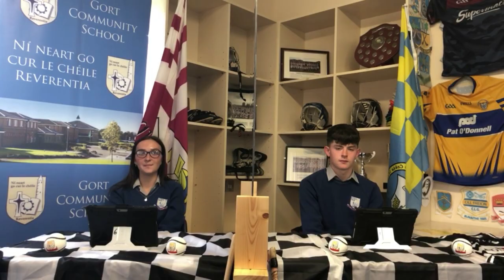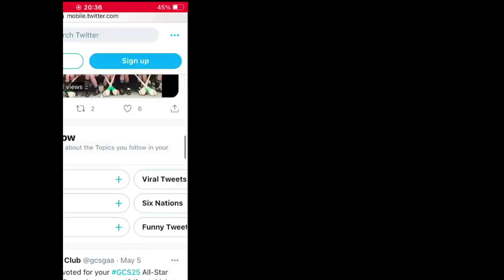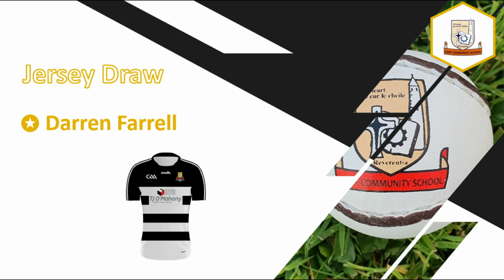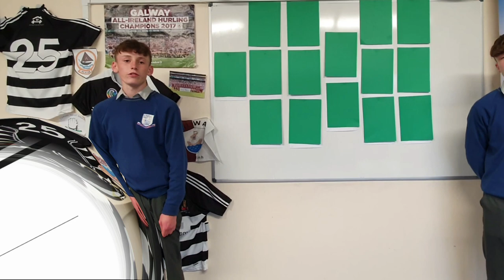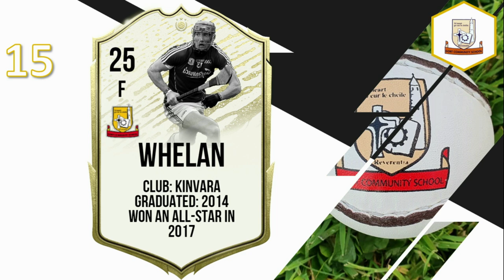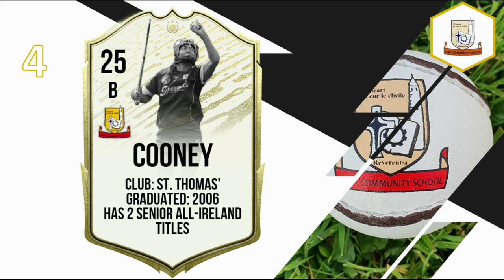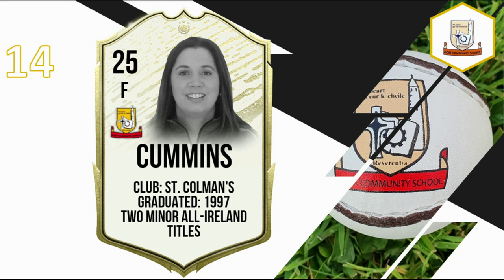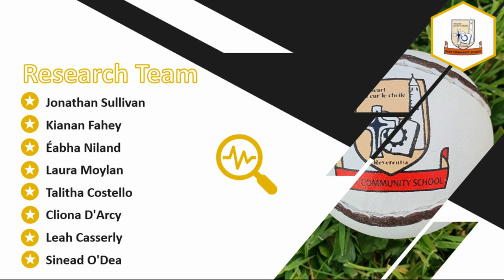The GCS 25 Show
The GCS 25 Show marks the 25th Anniversary of Gort Community School, and celebrates the rich history of Hurling and Camogie in our school.